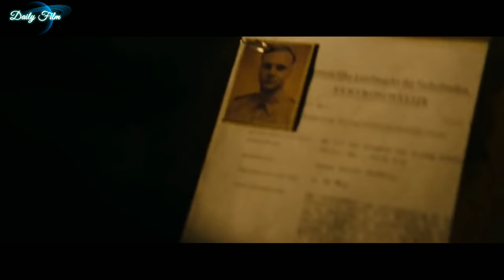P3MB4NT4I4N 40 RIBU WARGA SULAWESI SELATAN - ALUR CERITA FILM THE EAST / DE OOST (2021)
Film yang Membuka Perspektif Baru sejarah Indonesia
JUDUL FILM : THE EAST/DE OOST (2021)
film ini mengisahkan tentang tragedi p3mb4ntai4n  westerling di sulawesi selatan sekitar tahun 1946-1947, p3mb4ntai4n itu memakan korb4n sekitar 40 ribu jiw4  penduduk sulawesi selatan terutama di celebes. film ini bercerita dari persepketif tentara belanda yaitu seorang tentara muda yang bernama johan De  Vries yang ditugaskan ke Indonesia. johan ikut bergabung dengan kapten westerling untuk menumpas para pejuang kemerdekaan indoesia yang meeka sebut pemberontak.  namun dari perspektif johan ada kisah menarik, pilu, dan tragis  yang terjadi selama pemb4ntai4n